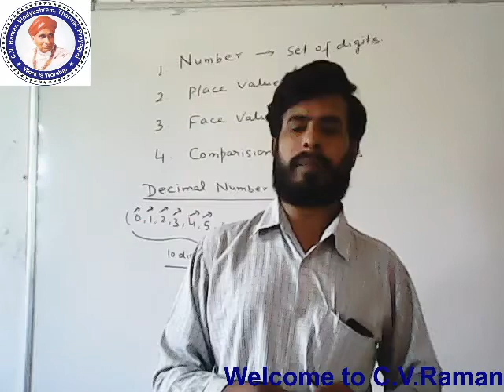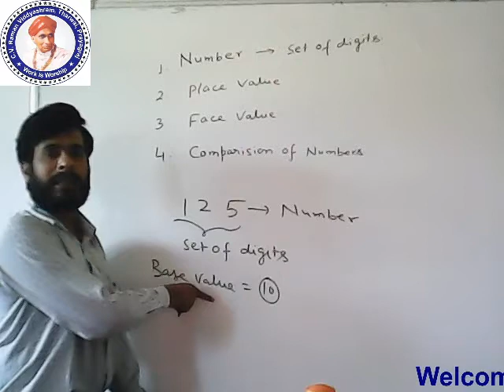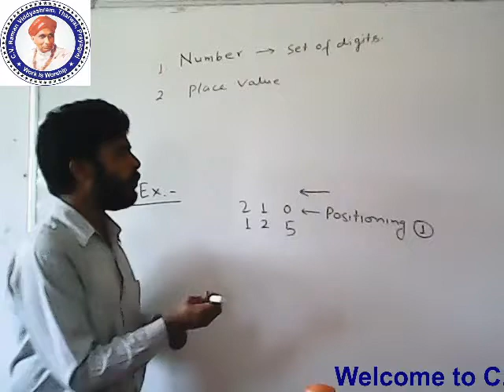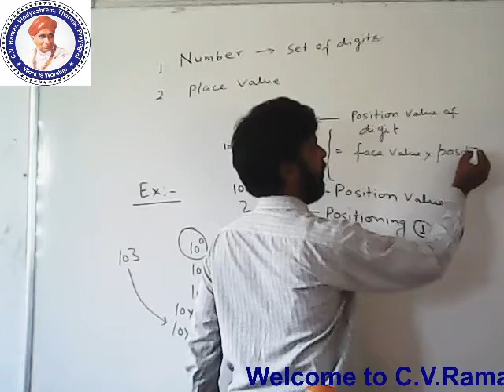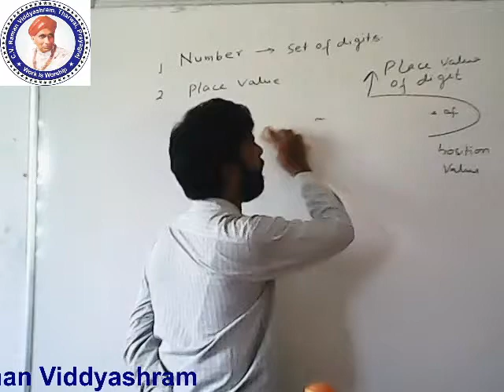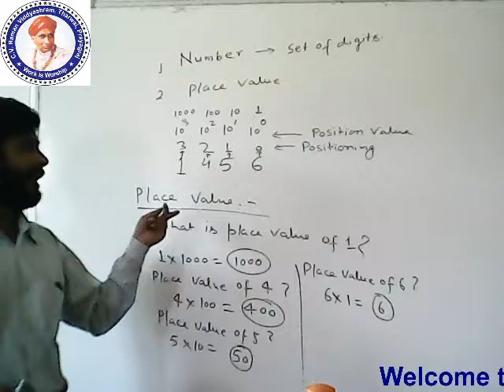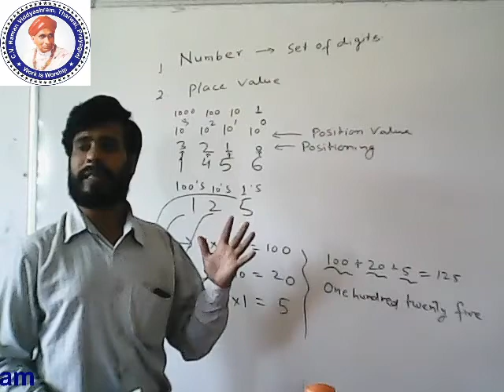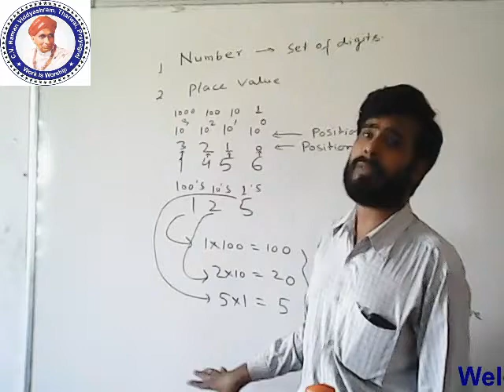Place value and face value of digits? What is decimal number? How actually they are formed.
Know about decimal number system. How decimal number system is actually formed? How they are pronounced?